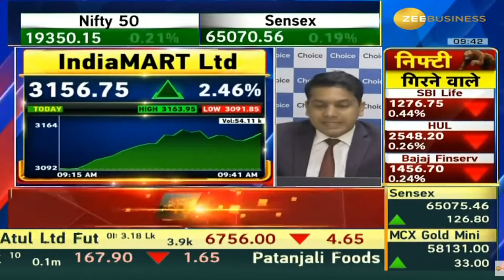India Mart | Next Target | Latest News | Stock Analysis